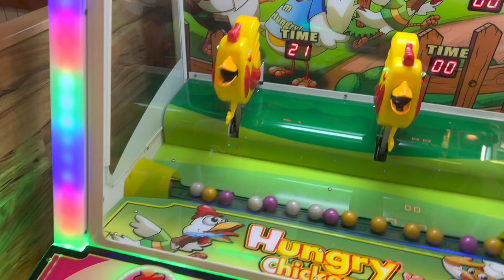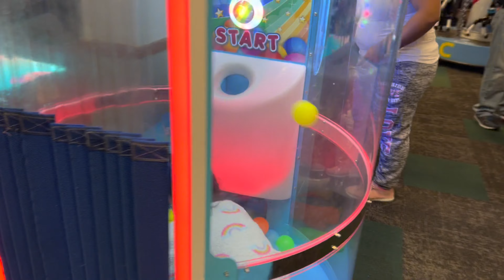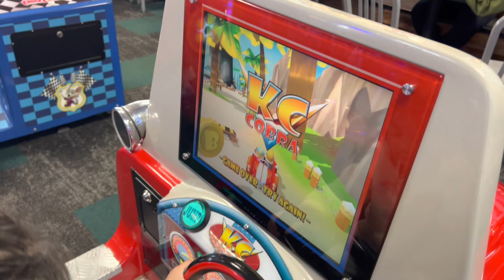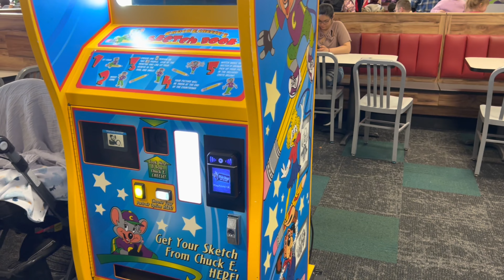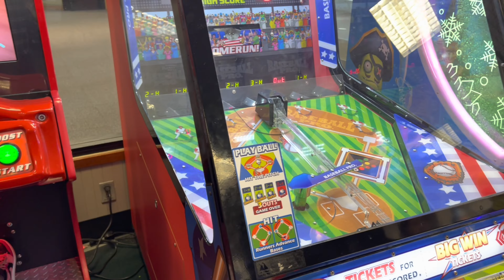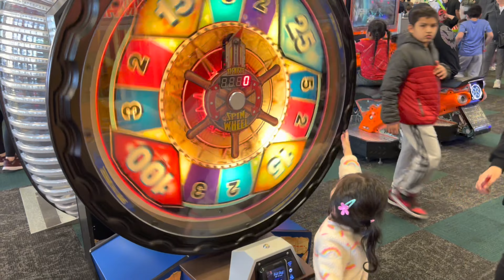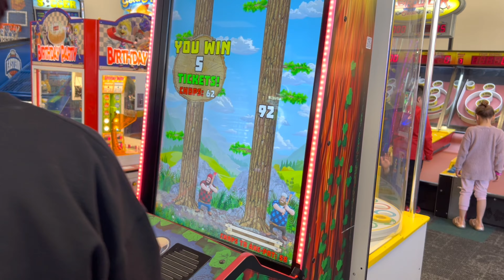A fun day at Mall of America and Chuck E Cheese with the family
Join us on our first vlog taking the kids to Mall of America and Chuck E Cheese.